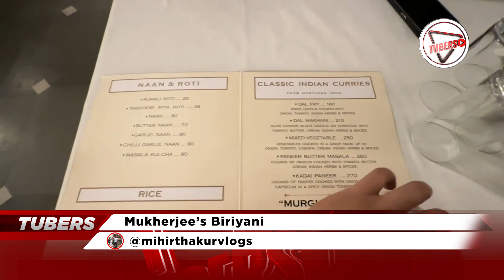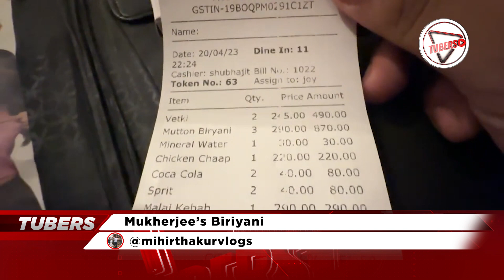অসাধারণ মুখার্জী’র বিরিয়ানি, শ্রীরামপুর II TUBERS @mihirthakurvlogs YT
Content Creator Name: Mihir Thakur
Channel Name: Mihir Thakur Vlogs

About this video: অসাধারণ মুখার্জী’র বিরিয়ানি, শ্রীরামপুর  II  TUBERS

ABOUT US